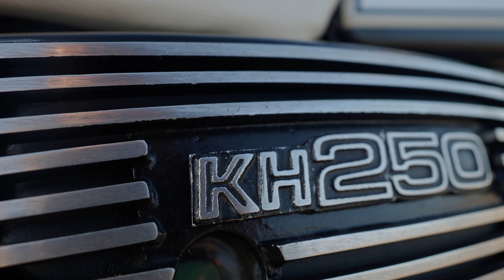僕の新しいKH250です💕 kawasaki KH250交換させて頂きました😁交換理由❗全て話させて頂きます✨😌✨新しいKH250共々よろしくお願いいたします(^人^)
視聴者様からのご指摘で自分の間違いに気づくことが出来ました😁
自分の考えの甘さが恥ずかしく思います😣
これから、新しいKH250と一緒に楽しい動画を投稿できるように勤めたいと思います😌
これからも